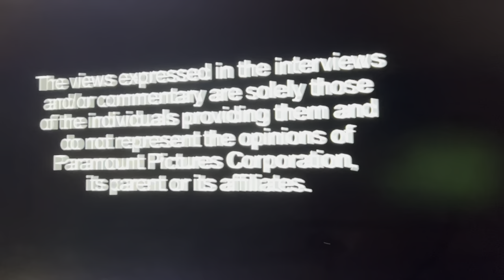Opening to SpongeBob SquarePants fourth season disc 2